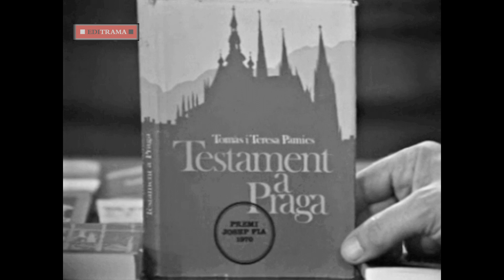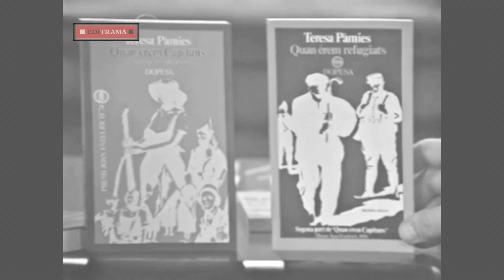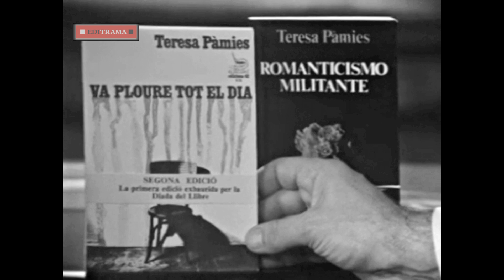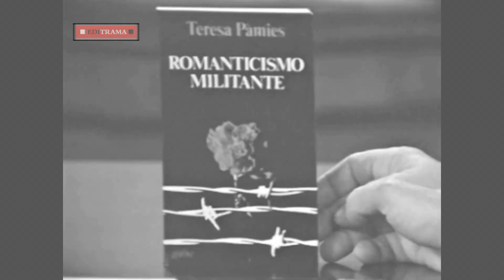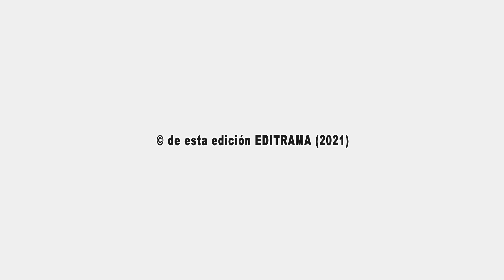PÀMIES, Teresa - A FONDO (EDICIÓN INFORMATIVA y RESTAURADA 2021)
PÀMIES, Teresa - A FONDO (EDICIÓN INFORMATIVA y RESTAURADA 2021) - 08:30

TERESA PÀMIES A FONDO

- 31 de julio de 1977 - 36 min.

Teresa Pàmies i Bertran (Balaguer, Lérida, 8 de octubre de 1919 - Granada, 13 de marzo de 2012) fue una activista política, periodista y escritora española en lengua catalana y lengua castellana.

Hija de Tomàs Pàmies, dirigente local del Bloc Obrer i Camperol, a los 10 años vendía el periódico La Batalla. En 1937 ingresa en las Joventuts Socialistes Unificades de Catalunya (JSUC) de las que será una de sus dirigentes. Participa en el Congreso Mundial de la Juventud en Nueva York, organizado para recaudar fondo para la República.
En el exilio se casó con Gregorio López Raimundo, Secretario General del PSUC, al que no mencionan en todo el programa A FONDO. Es madre del también escritor Sergi Pàmies.

Habla extensamente de su obra literaria, en especial de "Testamento en Praga" (Premio Josep Pla, 1970), que incluye las memorias de su padre...y "Cuando éramos capitanes" (1974)...